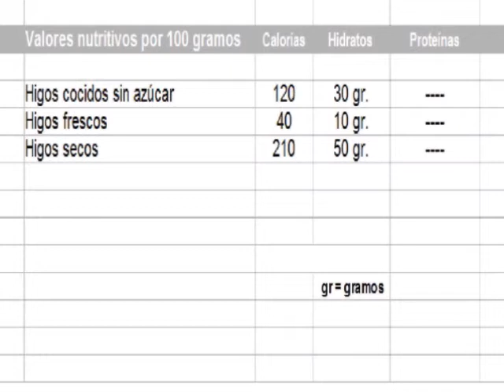HIGOS CALORIAS - Cuántas Calorías tienen los higos - Información Nutricional de los higos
VALOR NUTRICIONAL DE LOS HIGOS Y CALORIAS DE  LOS HIGOS, CARBOHIDRATOS, PROTEÍNAS, CALCIO, HIERRO, VITAMINA A, VITAMINA C,  GRASAS